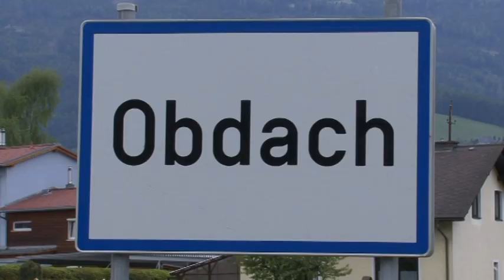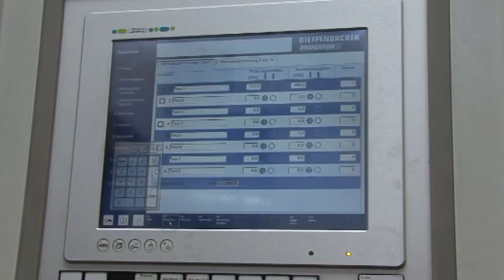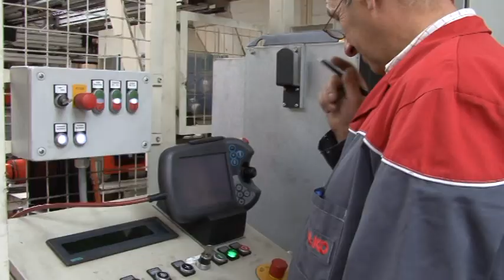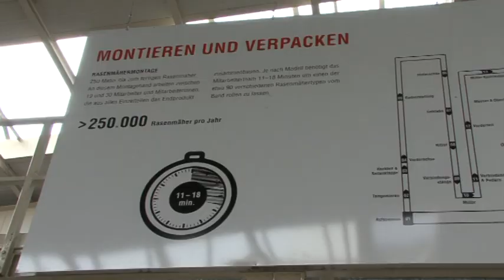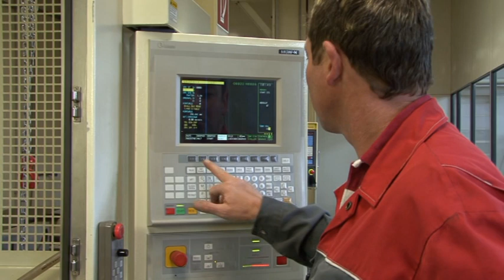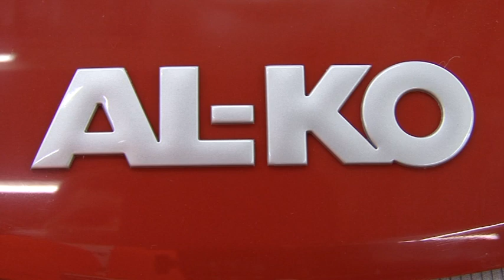Obdach באוסטריה בעירה AL-KO SOLO מפעל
מפעל הענק של חברת אלקו סולו בעיירה אובדך שבאוסטריה, בנוסף למשרדי ההנדסה בגרמניה
Werk Obdach
AL-KO  SOLO SINCE 1931